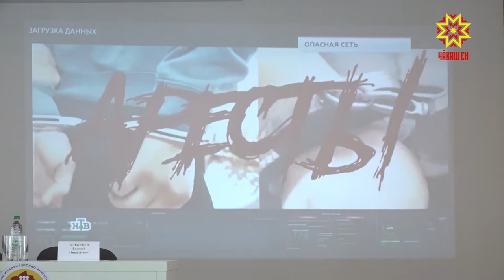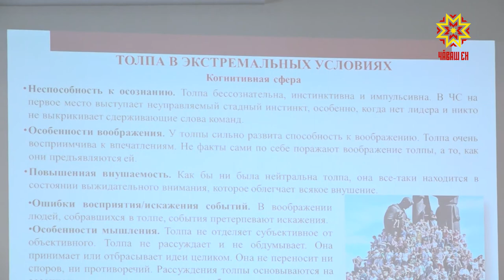Противодействовать, а не содействовать терроризму.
Противодействовать, а не содействовать терроризму. Как не нарушить эту тонкую грань средствам массовой коммуникации? Сегодня в столице Чувашии стартовал республиканский образовательный семинар